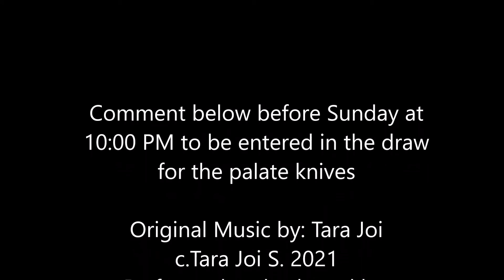75 Subscribers Draw Celebration! Yay!!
We have reached 75 Subscribers!  So exciting!  Thank you to you!
The winner will be randomly chosen after 10:00 pm on Sunday night.
( after 10 pm EDT, August 8, 2021)